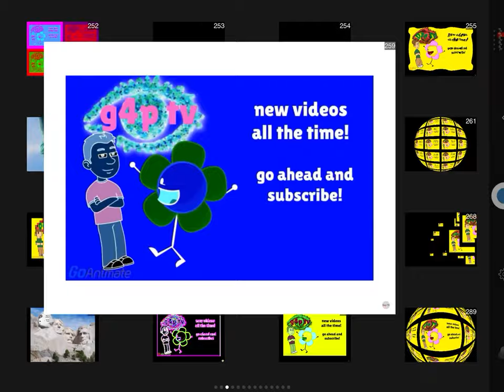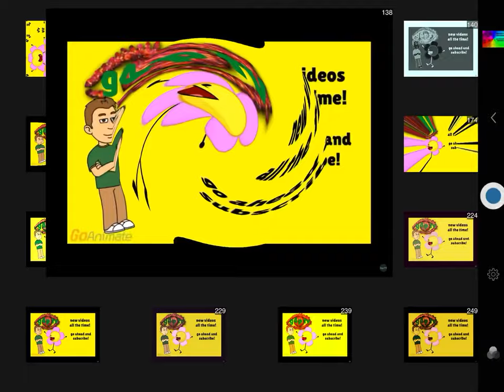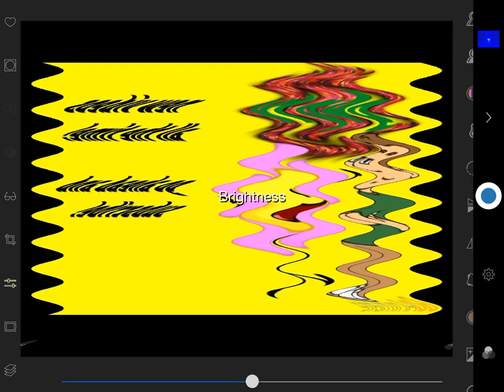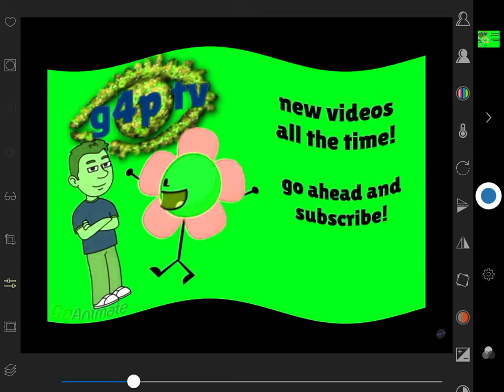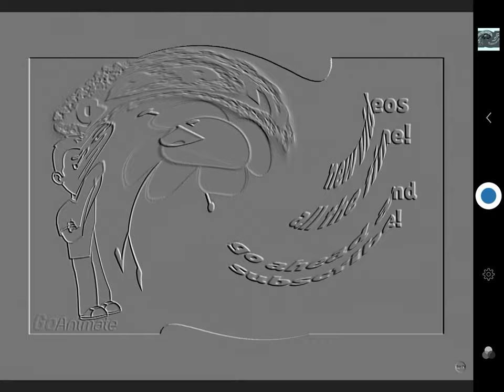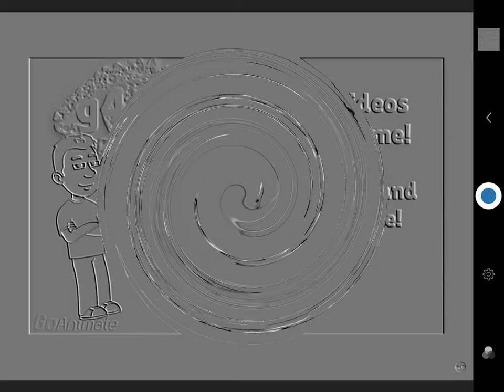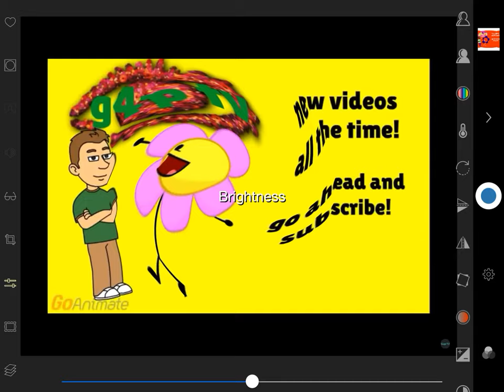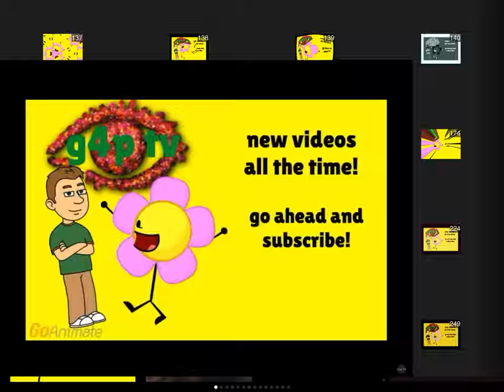g4p tv Mega Photo Pro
So Sorry that there was a massive glitch